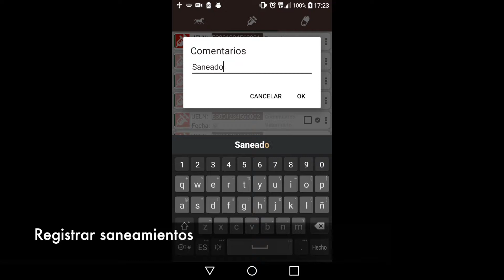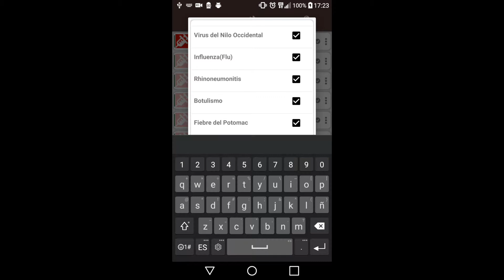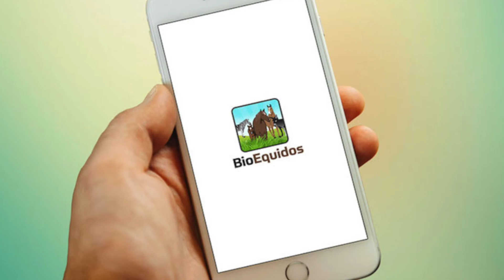Video-Tutorial - Saneamientos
En este video se  muestra como realizar saneamientos a las muestras o animales que hemos añadido a las explotaciones creadas.